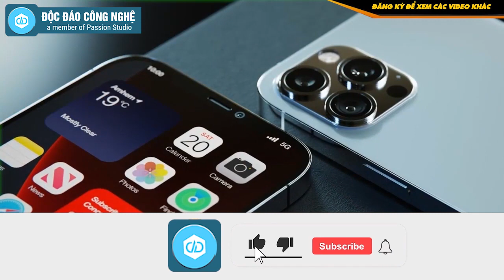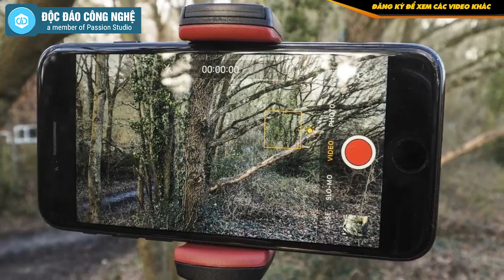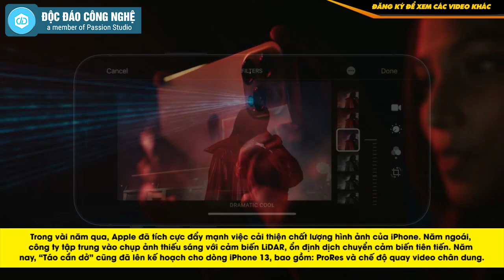iPhone 13 & 5 Điều 'Cực Sốc' Mà Các iFan Không Thể Bỏ Lỡ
Để giúp độc giả dễ dàng nắm bắt, trang tin công nghệ MacRumors đã tổng hợp ra 5 tin đồn đáng tin cậy nhất về ‌iPhone 13‌ mà nhiều người có thể bỏ qua. Các kế hoạch cải tiến sản phẩm của Apple có thể thay đổi trong quá trình phát triển, vì vậy một số tin đồn có thể không chính xác theo kế hoạch hiện tại của hãng.